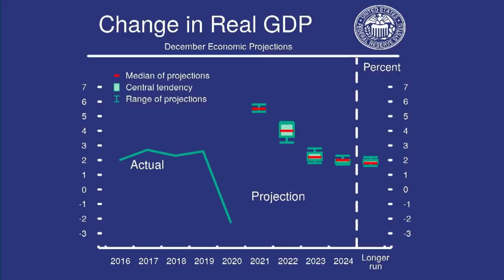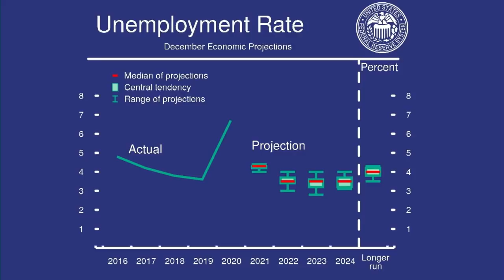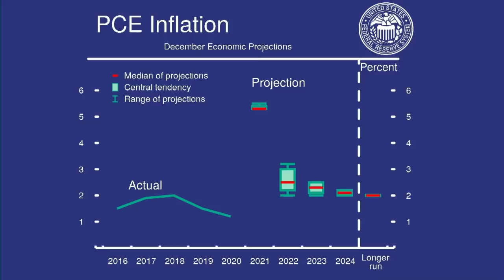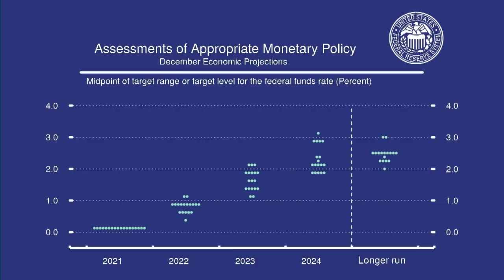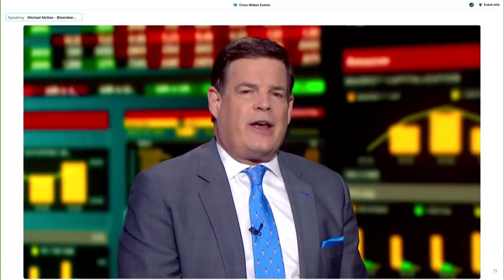FOMC Press Conference December 15, 2021